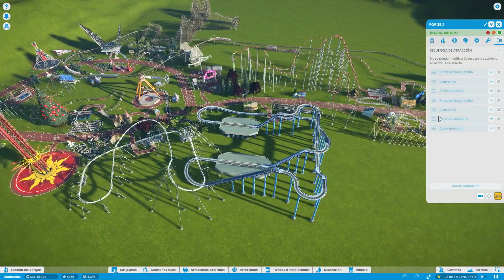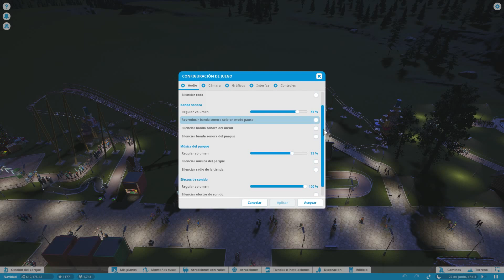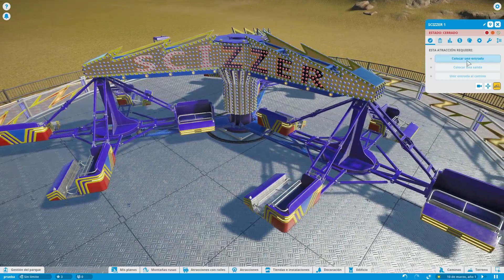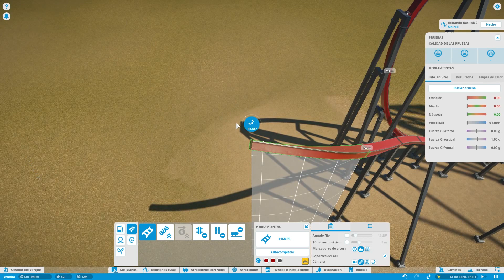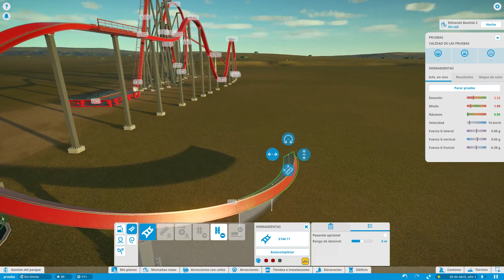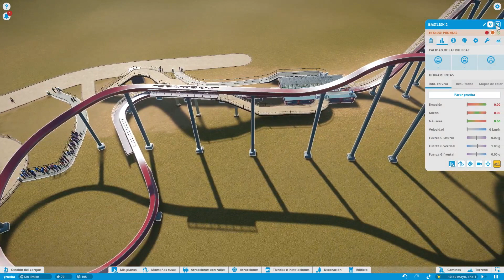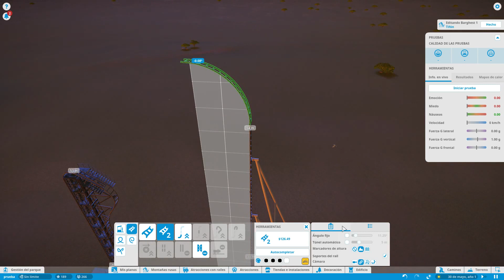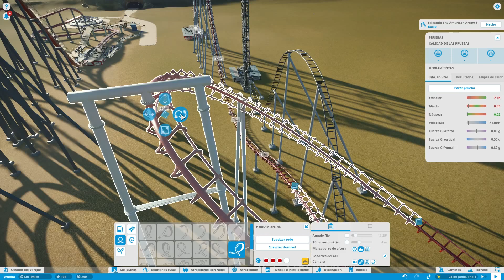Planet Coaster actualizacion 1.1.3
Buenas gente!!! echamos un vistazo a la actualizacion de 1GB de planet coaster, saludos!!!